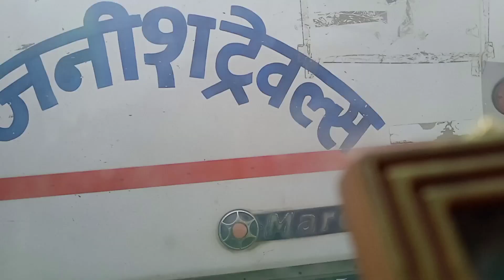superhit hd video hindi vlogs viral